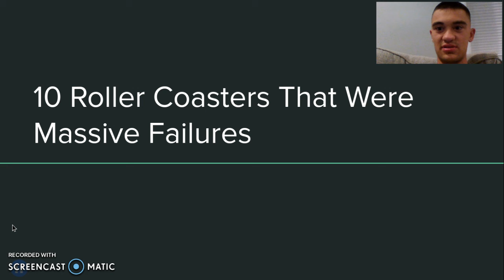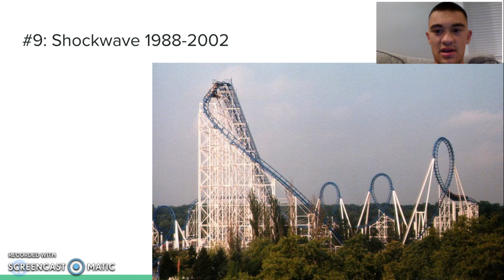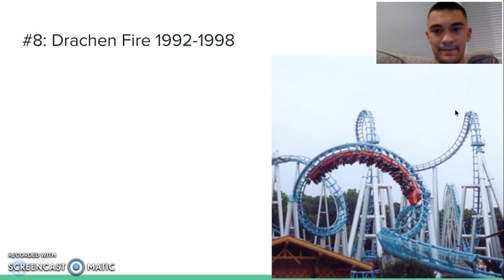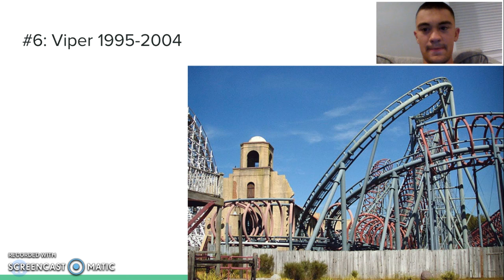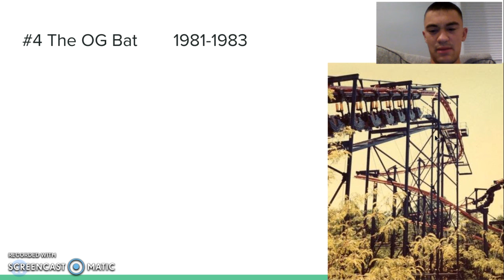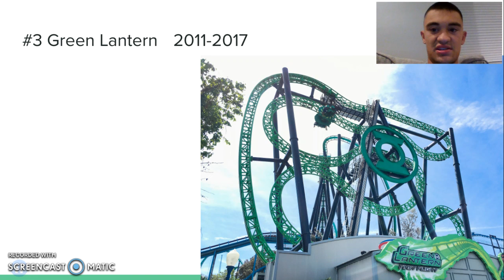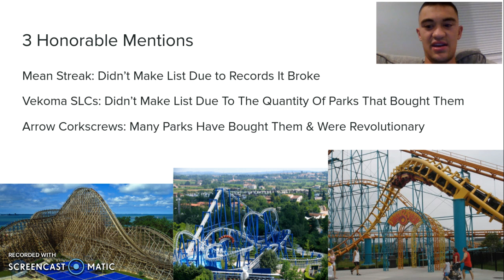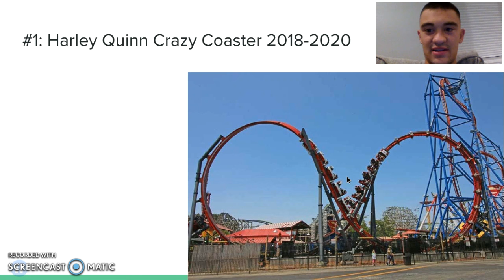10 Roller Coasters That Were Massive Failures (PART 1?)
These are 10 roller coasters that were plagued with reliability issues, poor ride quality, and bad track profiling. These aren't in any particular order, except for the #1 roller coaster/flat ride on this list.